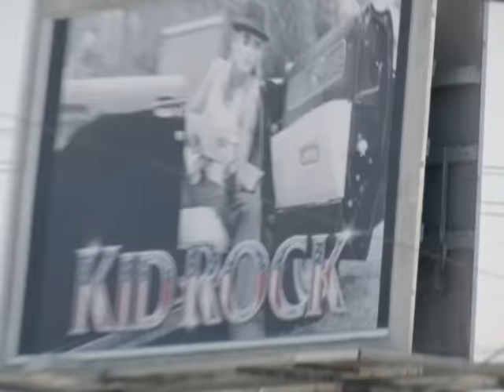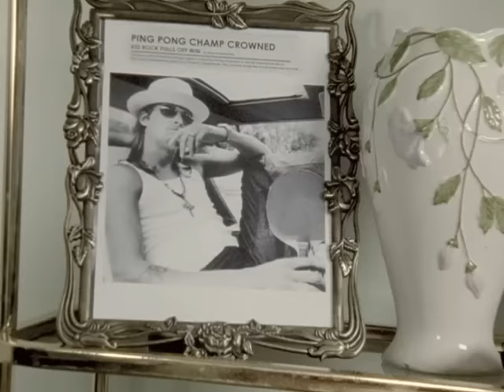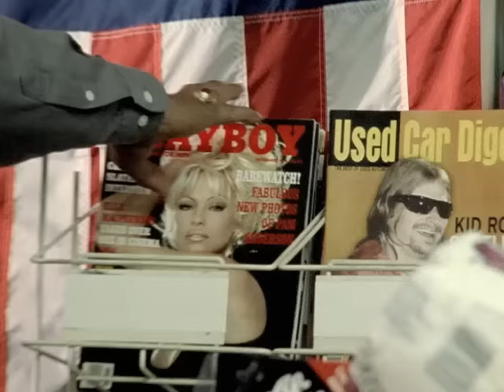Kid Rock - You Never Met A Motherfucker Quite Like Me [Official Video]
This is the official video for Kid Rock's "You Never Met A Motherfucker Quite Like Me" from the album "Cocky"